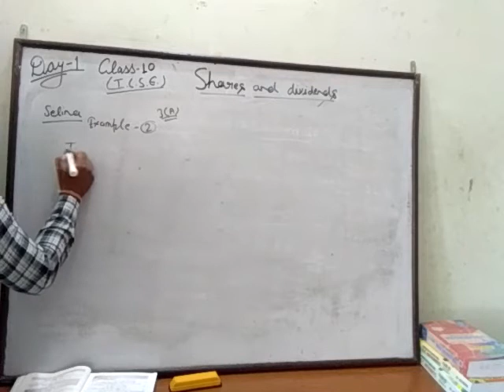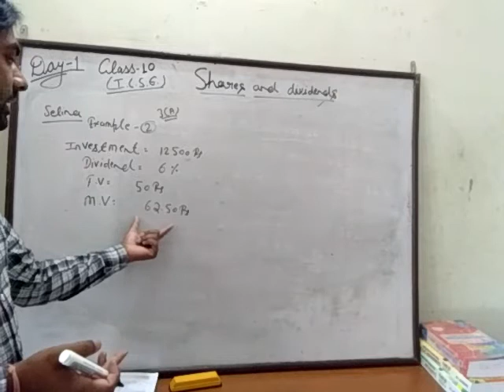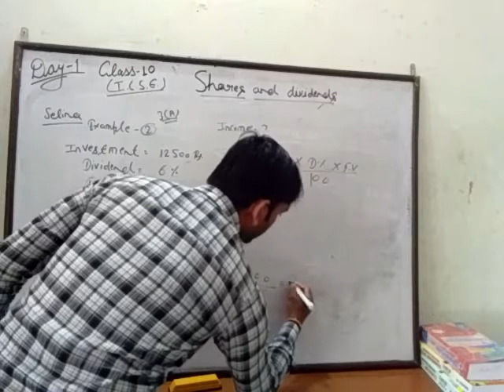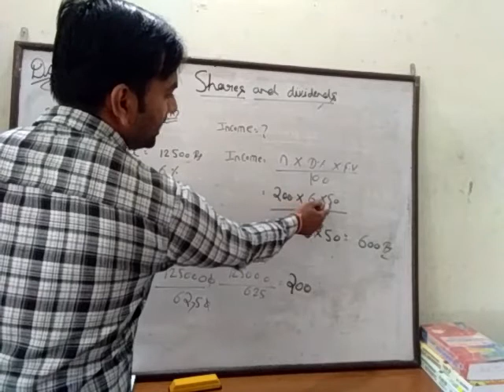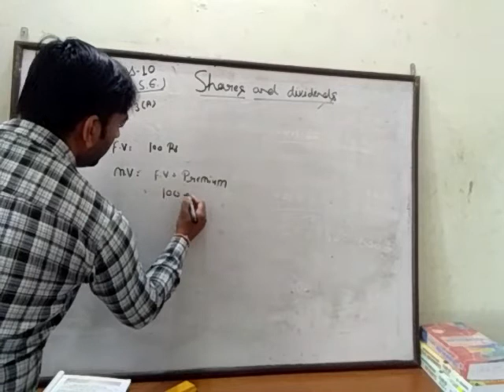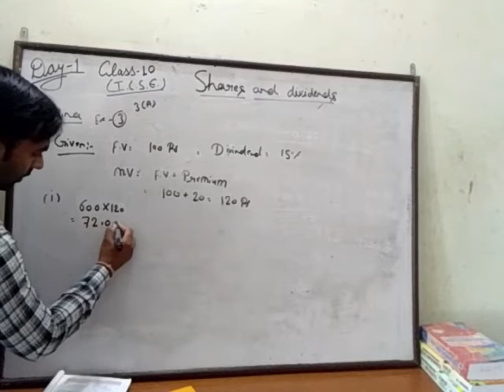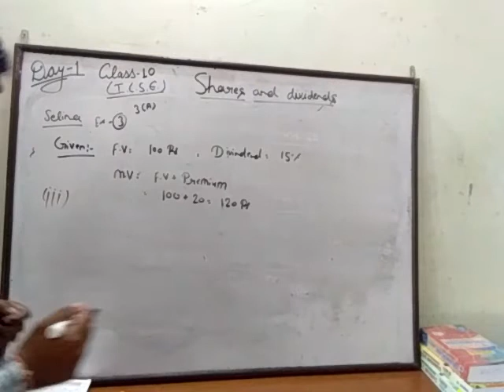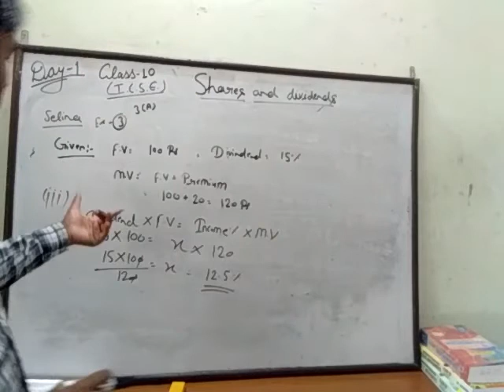Mathematics point by piyush Gupta class 10th icse share and dividends